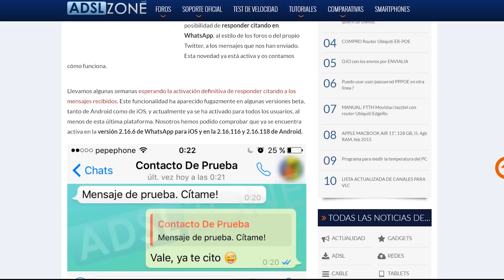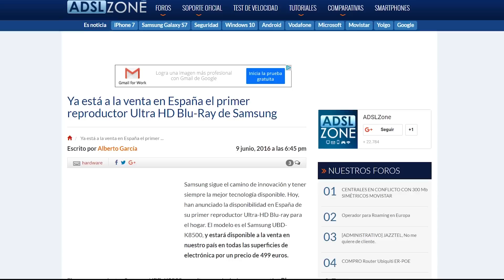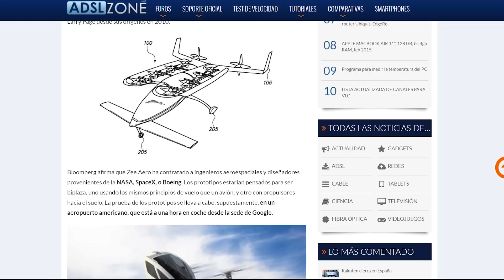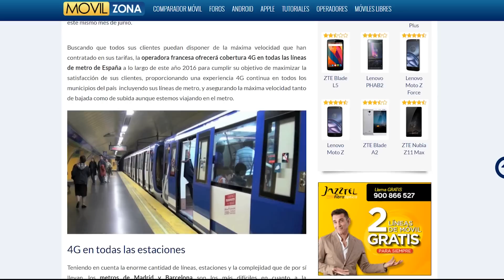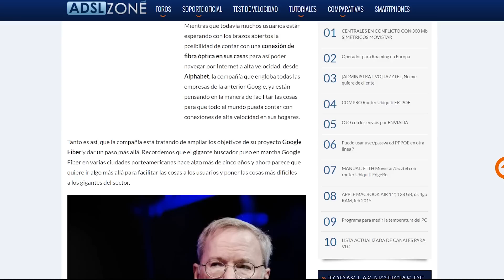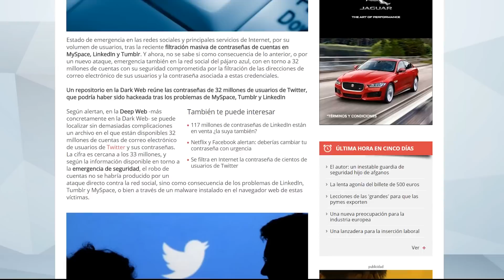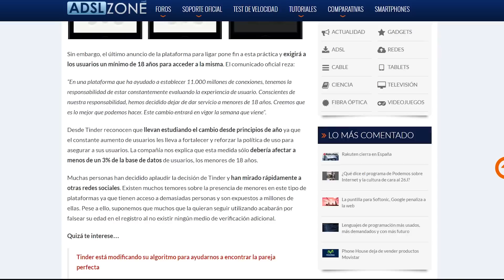Noticias: Citas en WhatsApp, coches voladores y Tinder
Ya está a la venta en España el primer reproductor Ultra HD Blu-Ray de Samsung

Orange dará cobertura 4G en todas las estaciones de metro de España este año

Google planea llevar Internet de alta velocidad hasta los hogares de forma inalámbrica

¿Menos de 18 años? Ligar en Tinder se acabó para ti